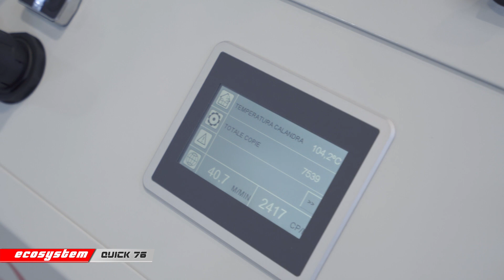Ecosystem Quick 76 Thermal Film Laminator (2) — Best Graphics (USA)